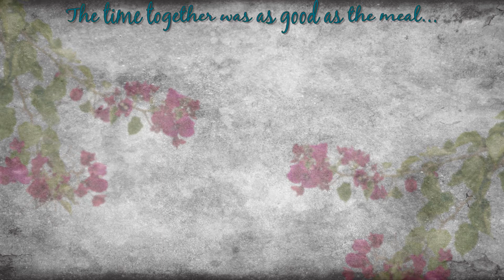Mossy Log at Black River 2012.avi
Fun Day April 2012